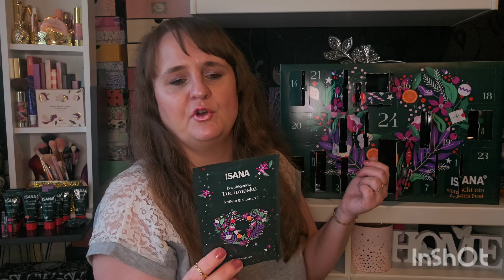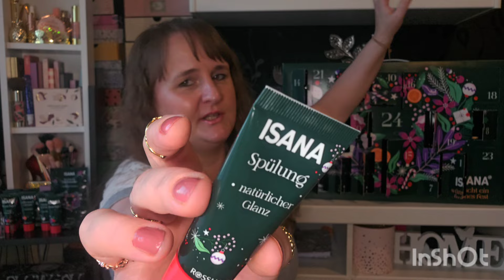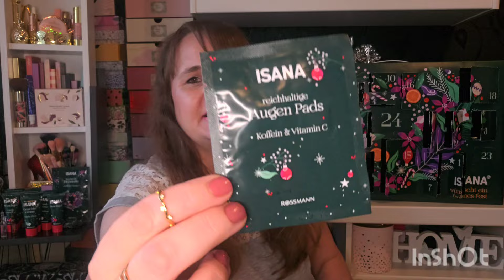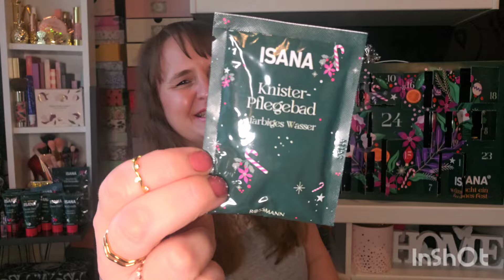Nicht überragend aber bedenkt.....☝️ ISANA Adventskalender 2024 Unboxing | Beauty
Heute gebe ich meinen Senf zu diesem Adventskalender dazu und wenn dich meine Meinung interessiert, wünsche ich dir viel Spaß mit dem Video 😘